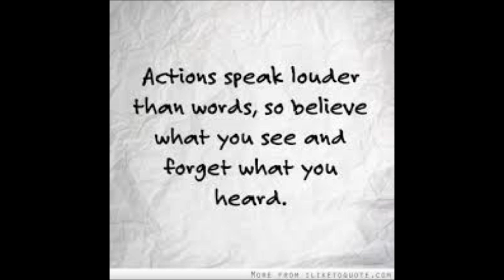John Smethurst-No Time